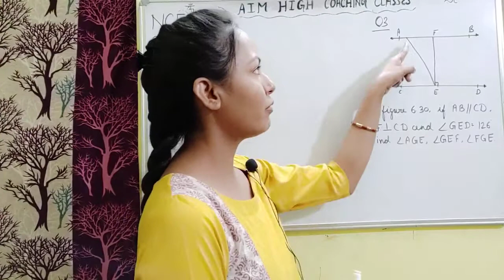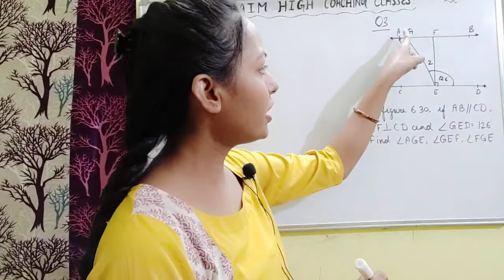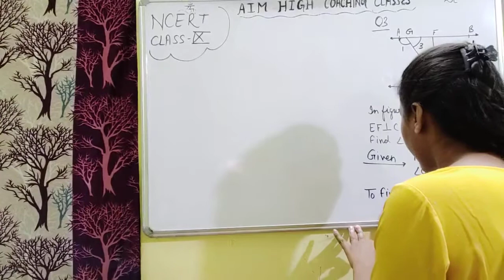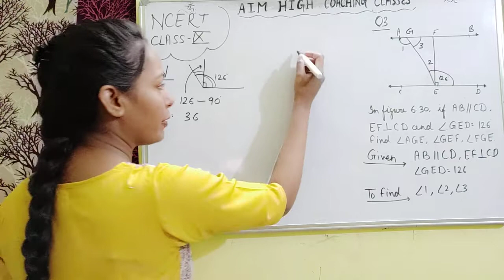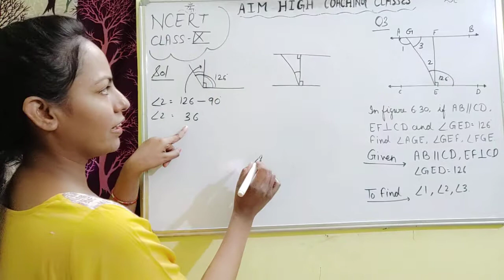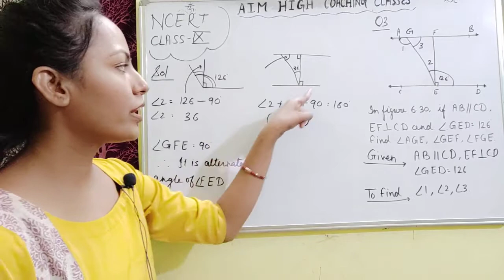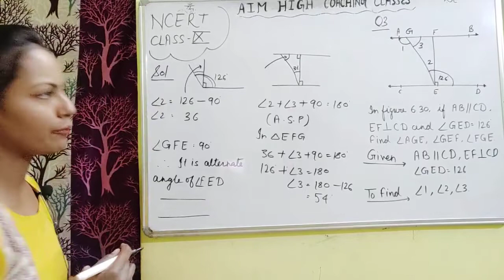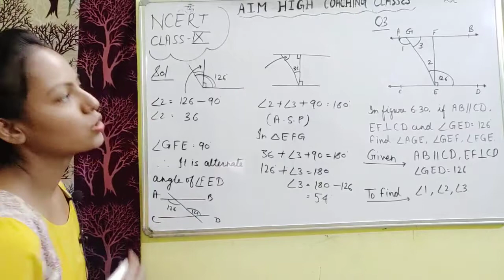Lines and Angles || Chapter 6 || NCERT || EX 6.2 Q3 || Class 9